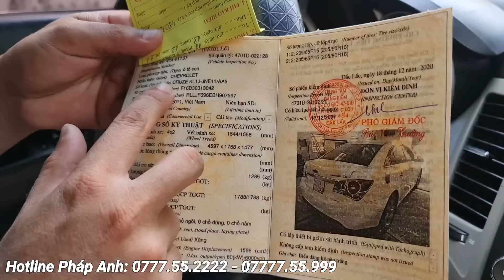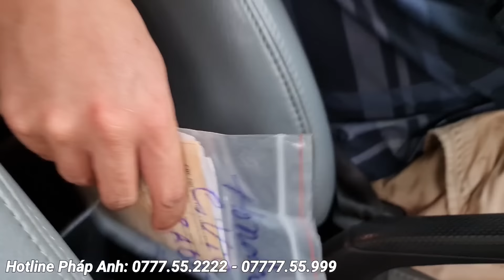Chiếc xe KHÔNG ĐỐI THỦ trong làng xế xịn "Tiết Kiệm" đa tiện nghi - CRUZE 1.6L 2011